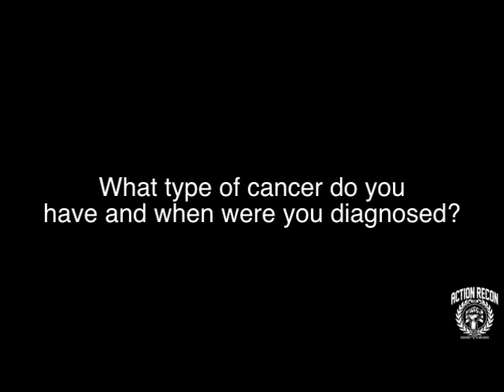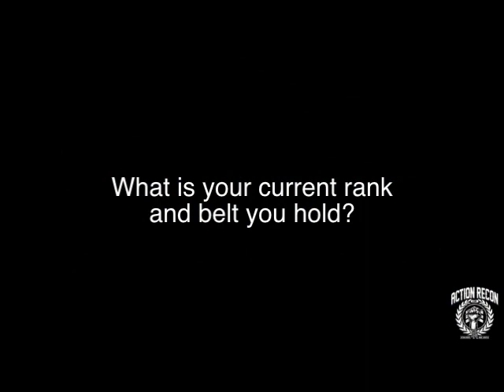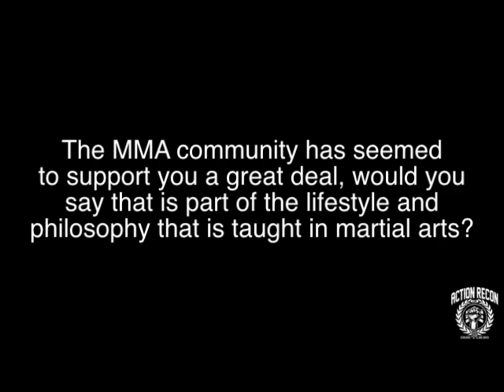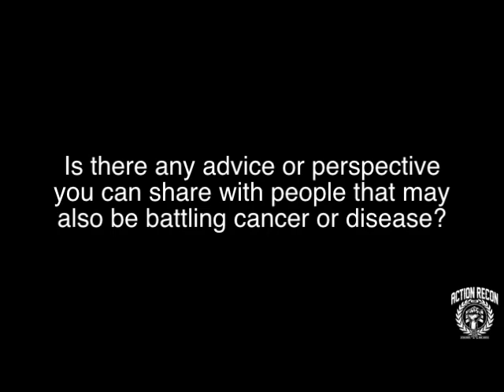Seana Rossi - Fight Against Cancer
- Help MMA Athlete Seana Rossi Fight Cancer! We had the opportunity to conduct this interview with Seana last week at Toronto BJJ where we talked to Seana about her history in martial arts, where she grew up, her cancer and how she is staying so positive and strong throughout her battle with cancer. I don't know anyone else that was able to achieve a purple belt while going through chemotherapy, but I am now proud to say that I do. Check out the interview and please lets all help Seana Rossi submit cancer. She has a love and passion for MMA which is second to none and Seana needs our help to beat her cancer!

Please Share this Video, Report on It, Repost It, Send to other MMA athletes, whatever you can do so we can help Seana live another day and continue her dreams and passions in Mixed Martial Arts.

To help support donations can be sent directly by email money transfer to

Direct Bank Direct Transfer can be made to:
Seana Rossi, Account # 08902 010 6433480